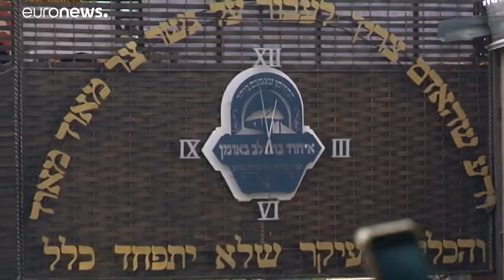Jüdisches Neujahrsfest Rosch ha-Schana in Uman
25.000 Gläubige feiern das jüdische Neujahrsfest Rosch ha-Schana in der ukrainischen Stadt Uman. Pilger besuchen das Grab von Rabbi Tzadik Nachman, dem Gründer des Breslauer Chassidismus. …